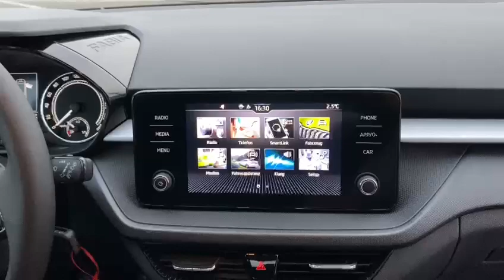Fabia 1.0 TSI Ambition, 110PS